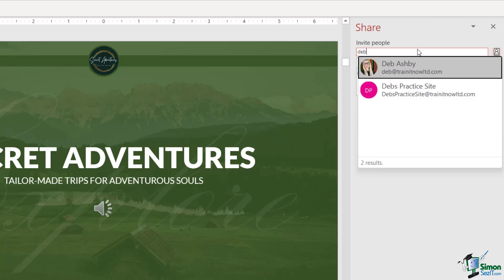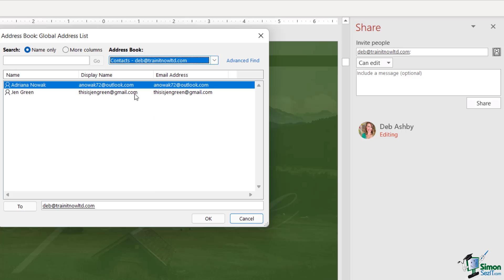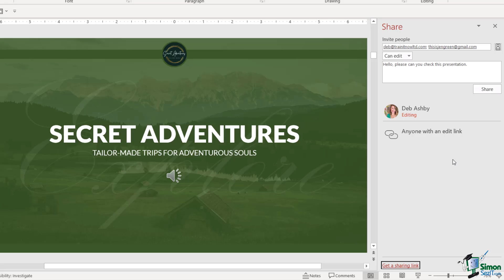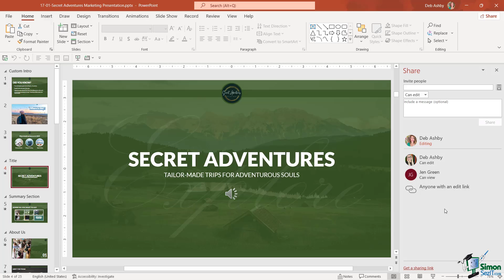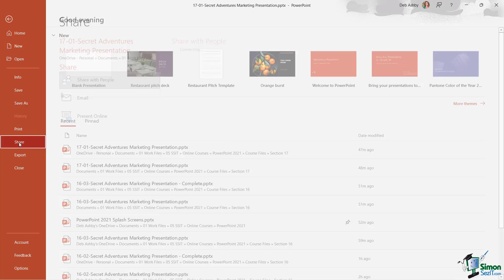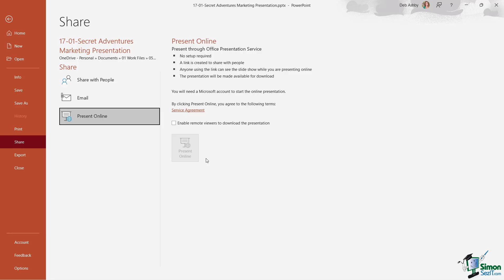Sharing a Presentation in PowerPoint 2021/365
✅To see the full course that this video came from, go here: ➡️

In this Microsoft PowerPoint 2021/365 tutorial video, learn how to share a PowerPoint presentation to others.